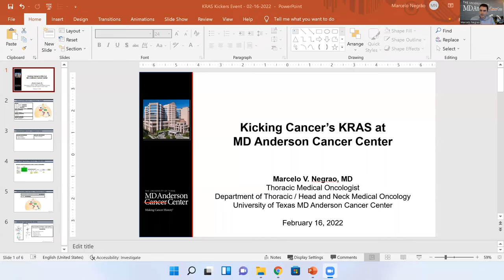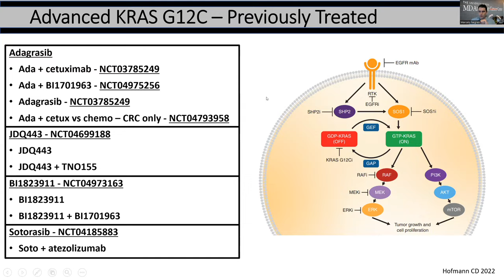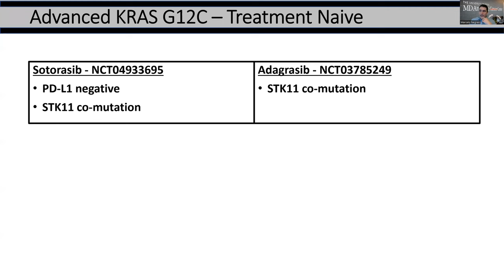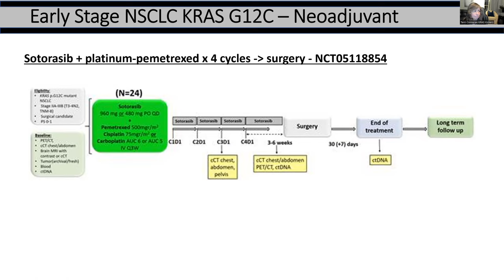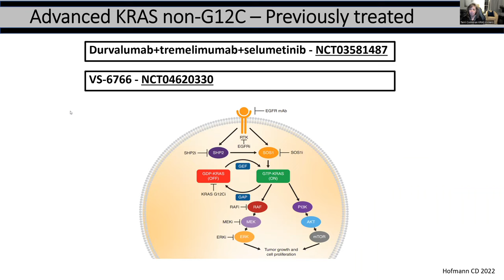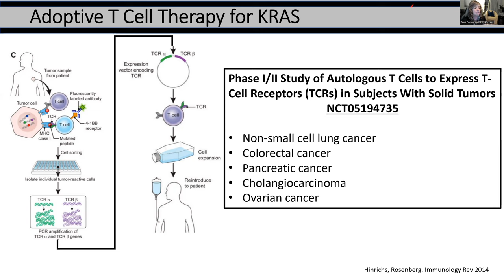Kicking Cancer's Cancer Expert Series: A Conversation with Dr. Marcelo Negrao and Terri Conneran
Marcelo Negrao, M.D. discusses KRAS and some of the current clinical trials being offered at MD Anderson Cancer Center with KRAS Kickers founder and director, Terri Conneran. Dr. Negrao explains Adoptive T Cell therapy for cancer treatment and answers participants' questions throughout the discussion. This meeting was held on February 16, 2022.

KRASKickers.org is a global advocacy nonprofit founded by a cancer patient for people in search of cancer Knowledge, Research, and Advocacy for Survivorship. Our focus is to be a hub for people with a KRAS cancer biomarker to connect with others for Resources, Alliances & Support. We have a very active private Facebook community

We are in this together to kick cancer's KRAS!
Is your KRAS Wild? or KRAS Mutant? Ask your doc!